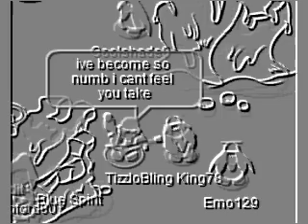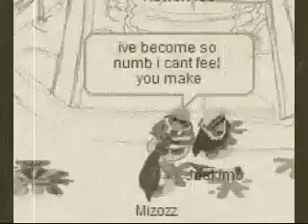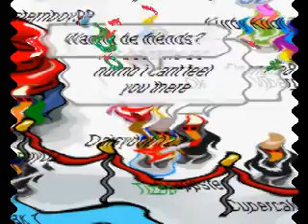Numb-CPMV by Tizzlo101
this is a numb music video i made